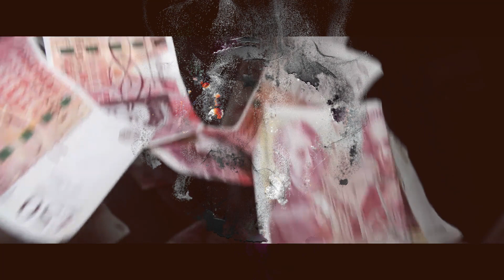Fredo x Nines UK Rap Type Beat 2023 - "BANDICOOT"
~~ USAGE~~
If you want to use this instrumental in your song or on any other platform
then you have to BUY it first. 🤑